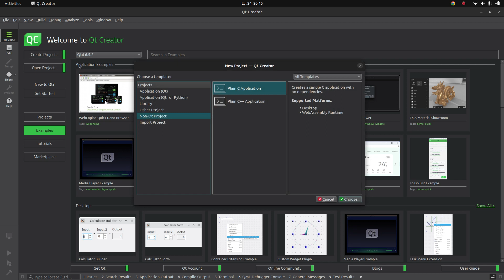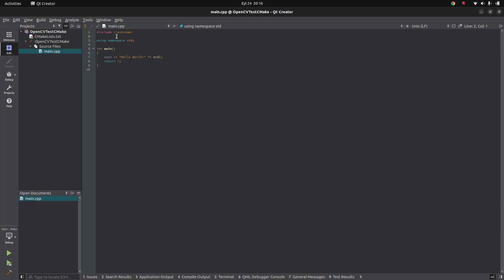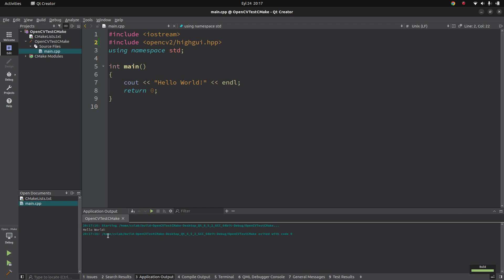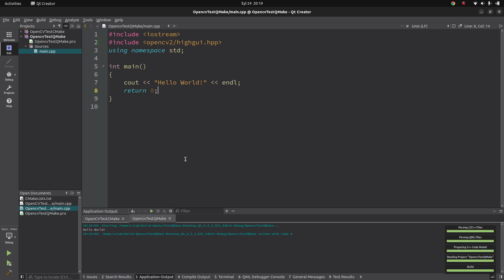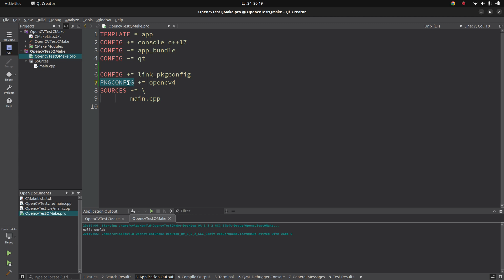How to link OpenCV to Qt | Using OpenCV with Qt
Qt is the tool which I am using in my work and projects. With the help of Qt, we will be able to create user interface for our projects. Also I am using Qt for an IDE to code C++. OpenCV is also main library which I am using in my work so Qt needs to see OpenCV libraries we need to link them into the Qt. This video simply show how to link OpenCV libraries into the Qt

0:00 - CMake based
2:20 - QMake based

If you see any mistake and any advice please comment.